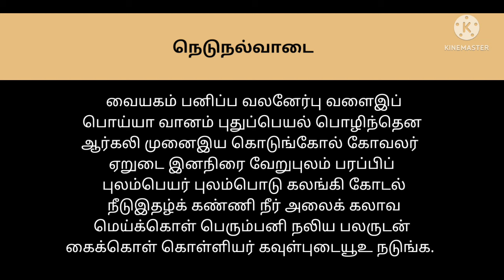12th தமிழ் மனப்பாடப்பாடல் இயல்-2 நெடுநல்வாடை |கந்த சஷ்டி கவசம் tune |Easy to memorize